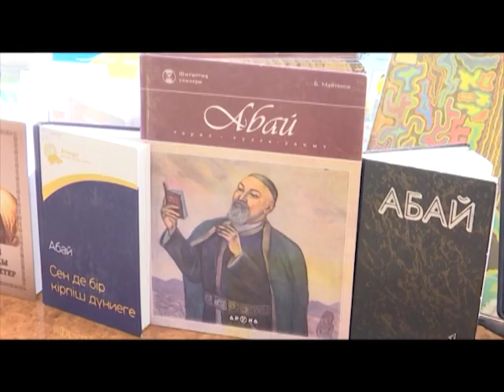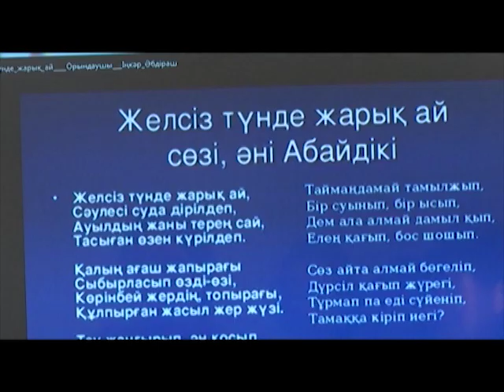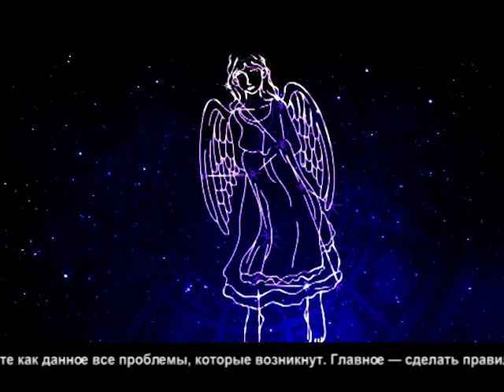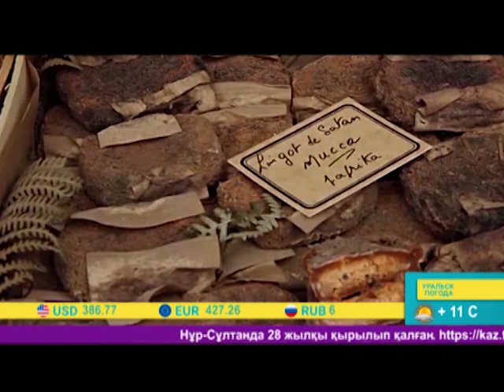Арайлы таң (20.09.2019)